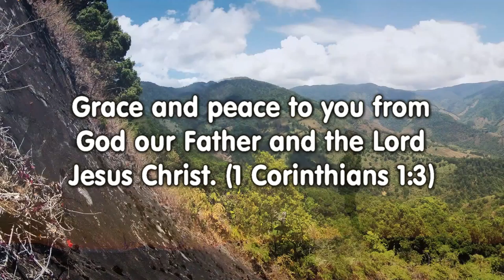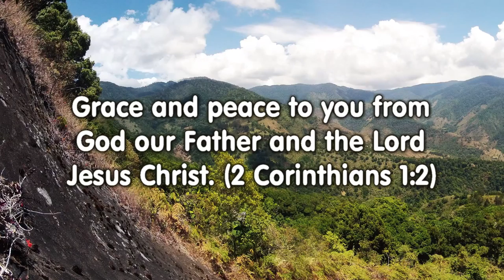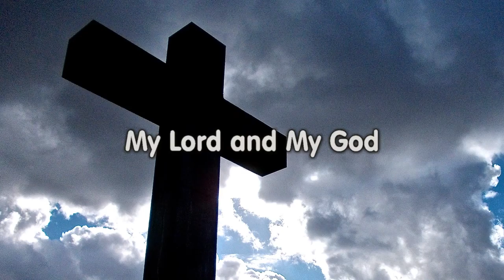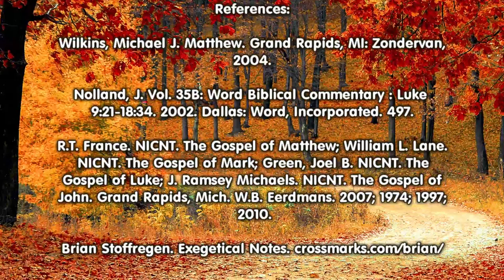Why You Need Peace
John 20:19-31 and Jesus’ appearance to fearful disciples.